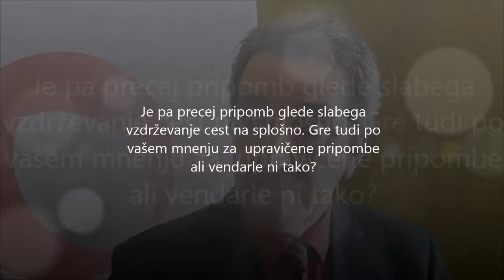Novinarska VOC Celje 2015: Bogdan Kočevar